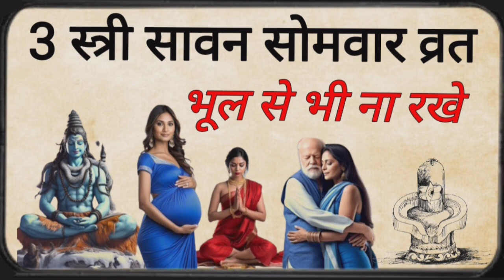3 औरते श्रावण सोमवार का व्रत भूलसे भी ना रखे शिव जी क्रोधित हो जाते है | Sawan somvar////